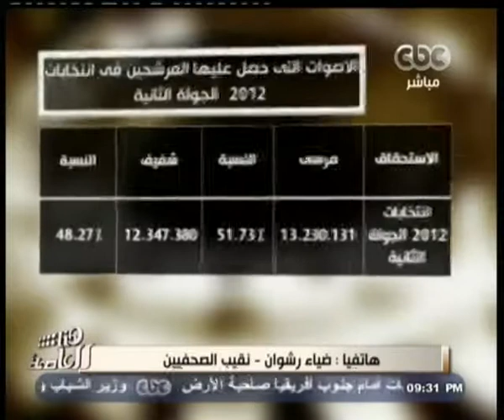هنا_العاصمة | المؤشرات الأولية لنتائج الانتخاابات الرئاسية 2014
هنا_العاصمة | لميس_الحديدي | 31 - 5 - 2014#